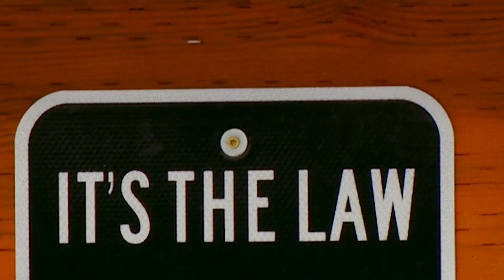ON3P 1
Filmed entirely in Spring of 2017, our first in-house movie showcases the ON3P motto: Go Skiing With Your Friends.

Skiers:
Magnus Granér
Lucas Stäl Madison
Forster Meeks
Anttu Oilkkonen
Karl Fostvedt
Jake Doan

Directed and Edited by Gustav Cavallin - The Bunch

Produced by Magnus Granér

Filmed on location in Utah, USA

Drool
Hair (musical motion picture)
MIGOS/MC HAMMER
Jefferson Airplane
Yasuaki Shimizu
A. CHAL